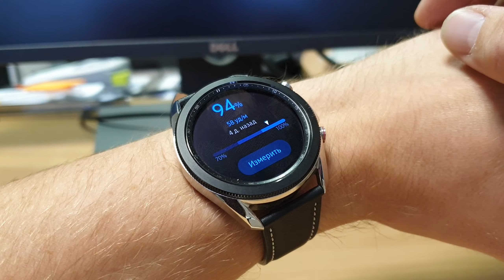galaxy watch 3 измерение кислорода, стресса, измерение пульса.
вырезка из видео обзора часов samsung galaxy watch 3 с демонстрацей функций измерения пульса, кислорода и стресса.